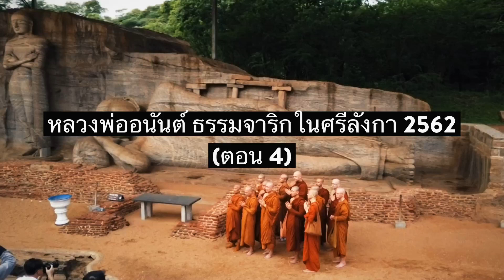Ajahn Anan Sri Lanka Pilgrimage 2019 (part 4) หลวงพ่ออนันต์ ธรรมจาริกในศรีลังกา 2562 (ตอน 4)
Ajahn Anan Sri Lanka Pilgrimage 2019 (part 4) - Kelaniya Temple, Mahintale, Polonnaruwa
หลวงพ่ออนันต์ ธรรมจาริกในศรีลังกา 2562 (ตอน 4) - วัดกัลยาณี, มหินทะเล, โปโลนนารุวะ